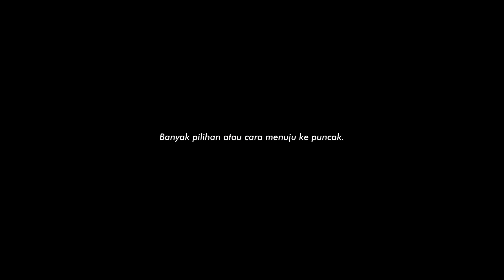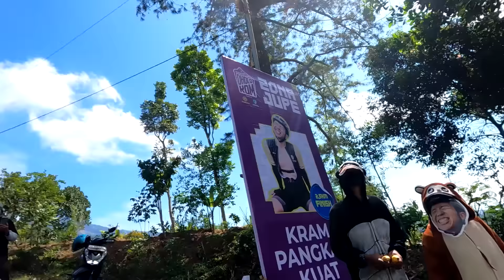SABAR DAN SADAR ADALAH BEKAL NANJAK KEDIRI DHOLO KOM 2024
Assalamualaikum, Banyak pilihan atau cara menuju ke puncak,
Bisa naik mobil, motor, atau naik sepeda.
Tapi kalo kita bandingan, pasti bakal lebih seru kalo naik sepeda, kita harus mengayuh, pelan, kelelahan, kadang nuntun, dan kadang juga terjatuh.
Memang kenyataannya kami memiliki kemampuan yang berbeda,
Dari kelelahan ini kami bisa mengerti, bahwa sebuah puncak yang bermakna harus digapai dengan perjuangan yang berarti.

Matursuwun, Wassalamualaikum.